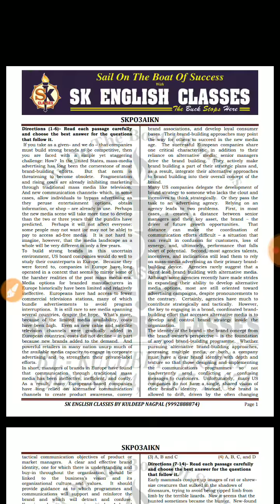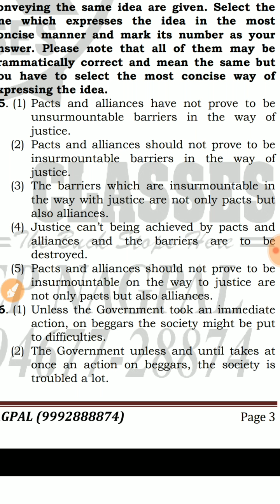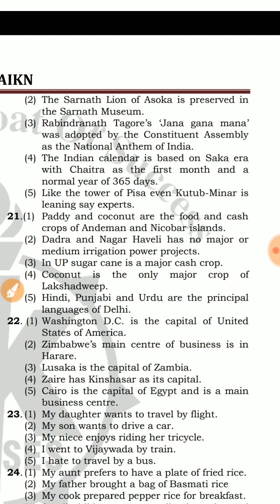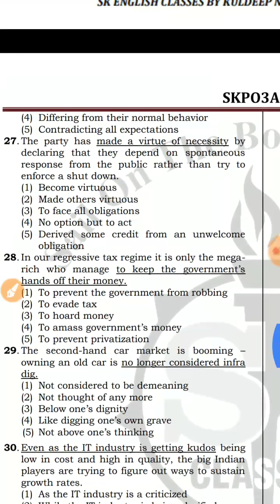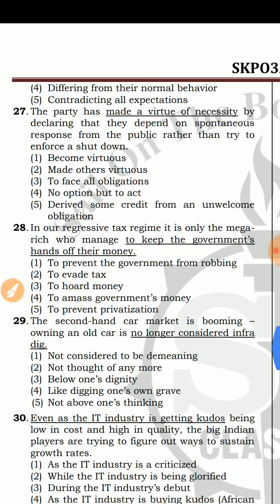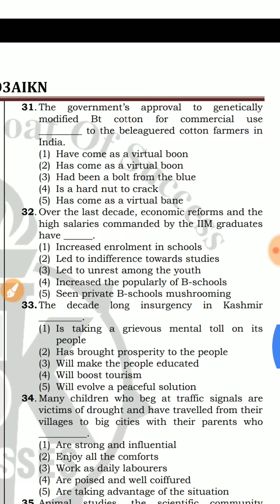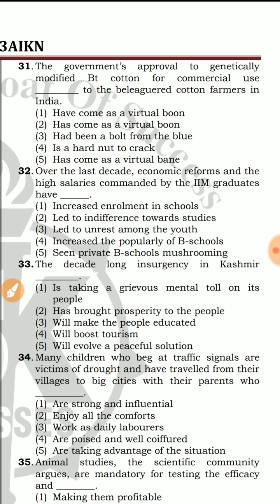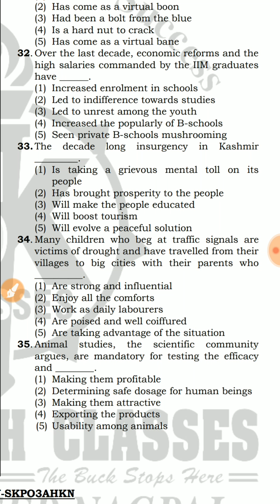(Banking 110) IBPS TEST ANALYSIS SKPO3AIKN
Follow the link below to download the test